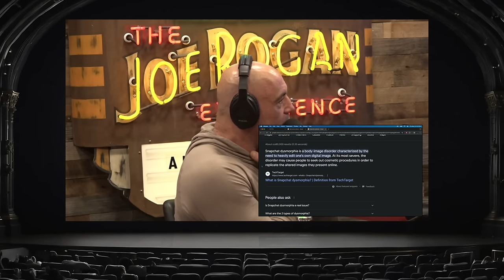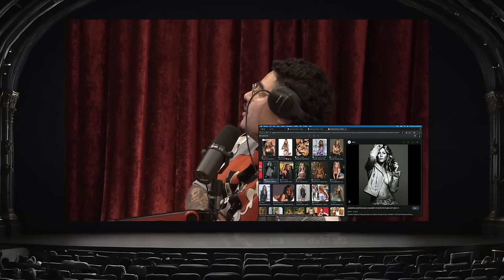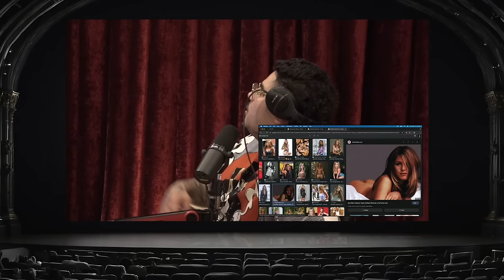Jennifer Aniston | Joe Rogan & That Mexican OT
That Mexican OT is a Billboard Hot 100 charting rapper originally hailing from Bay City, Texas. His new mixtape, "Texas Technician," is available now.